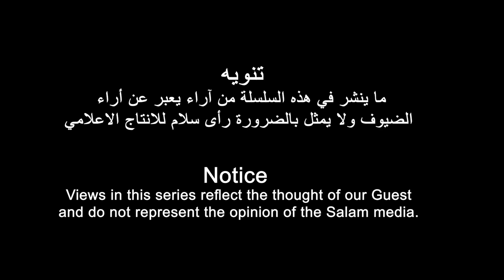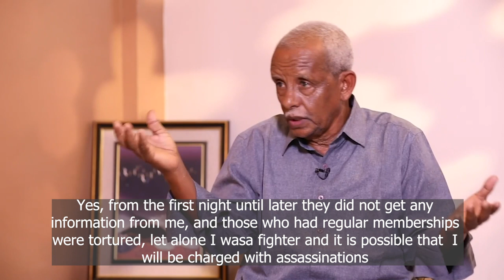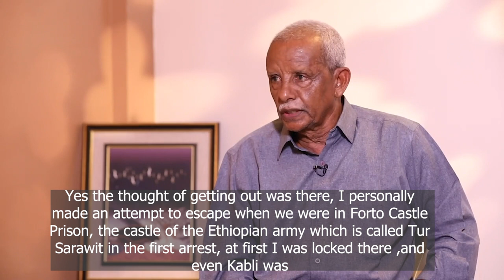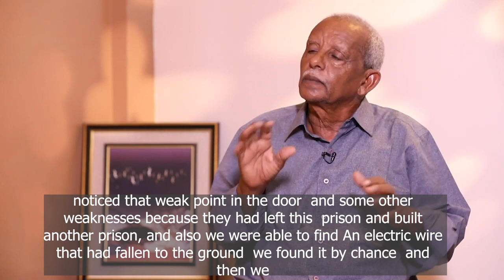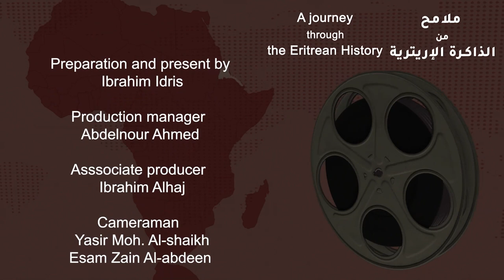رحلة في الذاكرة الاريترية مع المناضل عبدالله حسن على | الحلقة الرابعة